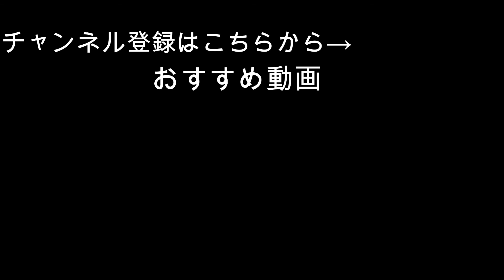プレミア龍のお友だったらプレミアムチャンネルVの事なんでも知ってる説